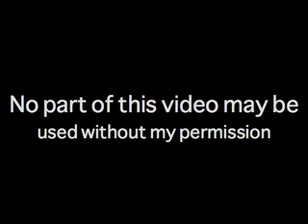Plum Island Shipwreck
December 14, 2002. Drenched is the best description for me after this video. And, a ruined waterlogged camera that will only work for a little longer and take only a few more videos.

It's December, cold, and stormy. The night before I'd been at the winter celebrations in Newburyport, Massachuestts. Every year the first two Fridays of December, Newburyport stays open. The stores have festive wassail, cider, munchies, chocolate thingies, popcorn, chips and dip out for tasting (don't eat before you go). People walking down the street singing Christmas Carols.  It is festive. I go there every year.

At one store I heard someone talking about a shipwreck on Plum Island. Plum Island is an actual island connected to Newbury/Newburyport by a bridge.

"Where's the shipwreck?"

I'm given very vague directions. Somewhere on the beach. As it turns out my directions are a couple of miles off, but at least they gave me the correct directions down the beach so I will be walking in the right direction for those miles. Even if it is in a storm.

What do I do the next day? It has gotten colder and stormier. Do I stay in a warm home? Nope. I hop in my car, drive to Plum Island, and with excellent directions ("Oh, it's somewhere on the beach) walk the miles down the beach to the shipwreck and start videoing. Tide coming in. Every wave that bursts over the shipwreck sends spray that lands on me. Tide still coming in and I'll have to back up. It's cold. It's mighty windy. It's cold. I'm being battered by the ocean. An ocean that would easily pull the shipwreck back into it if it weren't anchored to the beach.

Finally, it is lonely and desolate. The shipwreck, the wind, the ocean, the lonely beach. The waves pounding. The lowing sky. A very timeless feeling. Those waves have been crashing on this beach for eons. This time there's something in their way. Most often they just crash. There's been other storms, other ships that have wrecked. No loss of life in this one, though. But, is it ever cold. Eventually, it'll be bright, the shipwreck will be gone (had to be cut apart), the sand will be smoothed out, and there will be no sign there ever was a shipwreck here.